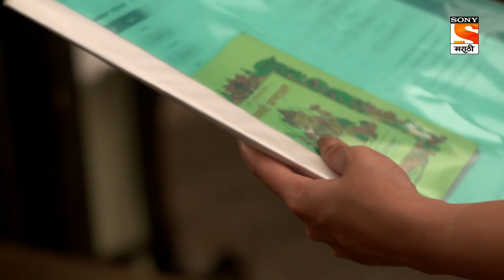Kkusum - कुसुम - Ep 58 - Full Episode - 08th December 2021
Episode 58: Anuj's Request To Kkusum.
Anuj's mom wars him to go and stop Kkusum from leaving the house or else she will give up her life. Anuj rushes to Kkusum and requests her to stay and not leave the house. Kksums agrees since he is requesting but she decides that she will find out the truth behind her marriage.

About Kkusum:
Kkusum is a story of a young, beautiful, and charming girl with a golden heart. Kusum is very positive in her attitude and always looks at the silver lining of dark clouds. She is grounded – very responsible and carries herself with a graceful and reassuring smile. She doesn't give up on the responsibilities of her parental home and even after marriage continues to be strong support for her parents. The grace with which she manages her marital home, her parent's home, and her career make her inspirational and relatable to every woman. That's why we say "Tumchya amchyatli" Kkusum.